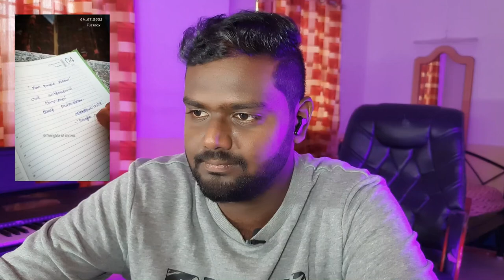TOS - thouts_of_sharon | Instagram daily Devotion | Review with stephen | Stephen Gabriel channel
Welcome to the Stephen Gabriel channel, a sanctuary of inspiration and spirituality. Join us on a journey of faith as we explore the profound teachings of the Holy Bible and share soul-stirring music that resonates with the core of our beliefs.

Through heartfelt songs and melodies, we aim to uplift your spirit and connect you to a higher purpose. Our music is a testament to the power of worship, serving as a source of solace and strength in times of joy and adversity alike.

In addition to our musical offerings, we delve deep into the scriptures, unpacking the timeless wisdom found in the Holy Bible. Our insightful content aims to foster a deeper understanding of biblical principles, guiding us to lead more fulfilling and purpose-driven lives.

As believers, we are called to spread love, compassion, and unity. Our channel is a warm and inclusive space, welcoming people from all walks of life to join us in celebrating the teachings of Jesus Christ and embracing the boundless grace of God.

Join our community of like-minded individuals as we grow together in faith, deepen our spiritual connection, and strive to make the world a better place, one melody and scripture at a time. Together, let's embark on a journey of enlightenment and divine discovery on the Stephen Gabriel channel.

Thanks for your support and everything thank you so much. I will be back soon, Don't worry the video will be not stopped and from now let god bless you and me too

Support and motivate me with your comments.
If you like the video just click the like button.
If you don't like it, it's okay again just click the like button.

Account name:  Kavitha Sharon - Motivational speaker

Account name: Close 2 God

                               Thanks for Reading
                                       God will Bless you